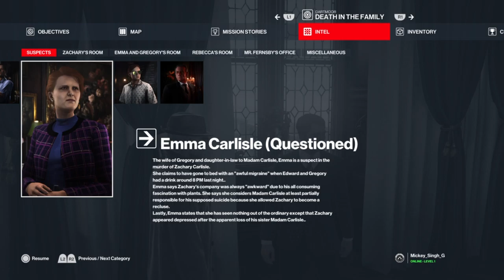Hitman 3 Walkthrough - Gameplay Part.2 2021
Would be very grateful for your Support.